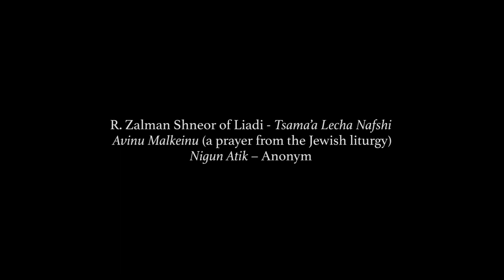A Tale of Two Lights - Prologue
Die Badkhonim
Melodramas & Tales

~Present~

A Tale of Two Lights
Music and storytelling from the early Hasidic worlds

Die Badkhonim - Melodramas & Tales
Badkhan was a central figure in the Jewish cultural life from the Middle Ages until the Second World War. He was a storyteller/jester/musician and carried a significant role in the society. Our project is a homage to the lost tradition of Badkhonim.

The concept of our performance derives from the melodrama genre that developed in the late 18th century. There, the fusion of recited text and music creates a breath-taking outcome. Other than composing music for a text as done in melodramas, here the process is reversed and text is written to fit the music.

A Tale of Two Lights is a story of the Hasidic movement few decades after its birth, in the cold frontiers between Russia and Poland, and those between the 18th and 19th centuries. This is the story of Shneor Zalman of Liadi, a spiritual leader and an enlightened rabbi during one of the darkest periods for the Jewish people. It is the story of the old worlds being rediscovered in the light of the Kabbalah, as a new world was formed by the Napoleonic wars.

Story by Yotam Gaton

Fortepiano – Ilil Danin

Cello - Shuhei Takezawa

Soprano - Viktoria Nikolova

Violin and Narration – Yotam Gaton

Video – Omri Goldman

Sound - Doris Veldman, Floris Voogt